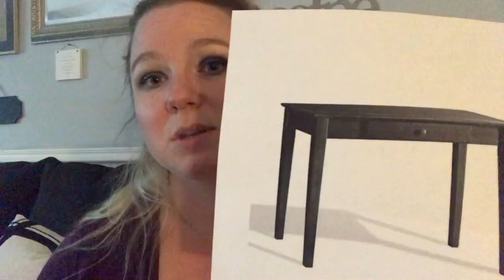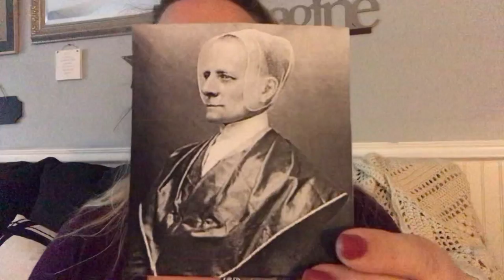The shaker movement